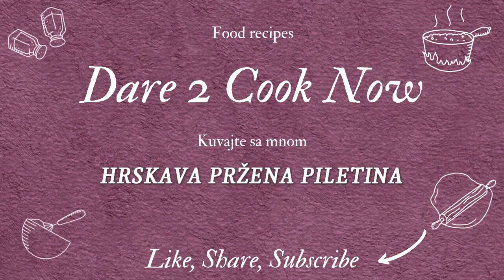HRSKAVA PILETINA U SLATKO LJUTOM SOSU || Začinjena pohovana piletina - slatko ljuti sos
Piletina zaista može da se priprema na jako puno načina. U ovom slučaju imamo pileće belo meso u komadićima koje je začinjeno, pohovano i na kraju izmešano sa slatko ljutim sosom. Ako ste ljubitelj začinjene hrane, ovo je recept koji ne možete zaobići. Ovo jelo može da spadne u onu grupu jela koje stranci nazivaju finger food. Ne znam koji bi izraz bio pogodan za naše prostore, ali recimo da bi super išlo kao grickalica na nekom druženju uz pivo, jer je slano, slatko, a uz to još i ljuto. Koliko god možda čudno zvučalo ovo kombinovanje, ukus je neverovatno dobar. Okolo je hrskavo od pohovanja i lepljivo od sosa, a unutra sočno. Prvi put kada sam pravila ovaj recept pravila sam sa pilećim krilcima, a ovaj put je to belo meso. Hrskava pržena piletina u slatko ljutom sosu iako deluje malo komplikovana za pravljenje, kada jednom isprobate, videćete da se u stvari pravi vrlo brzo. Sama piletina se prži dok ne dobije boju, što ne traje više od 15 minuta (ako pržite sve odjednom), a i sosu treba oko 10 minuta. Ako u to uračunamo i pripremu svih potrebnih namirnica, neće vam oduzeti više od sat vremena. Po meri koju sam ja radila u receptu, ova količina je dovoljna za 4-5 osoba.

INGREDIENTS
1kg chicken breasts
1/2 tsp groung pepper
1 tsp ginger powder
2 tsp salt
50-60g cornstarch

*For sauce:
30ml sunflower oil
1 red or green chilli
2-3 garlic cloves
30ml soy sauce
10ml vinegar
30g honey
20g mustard
20g brown sugar
20g sesame seeds
Na nedeljnom nivou objavljujem 1-2 videa.
Prijava na kanal je BESPLATNA.
Ako vam se dopalo, kliknite na LIKE 👍 i obavezno COMMENT.
Puno vam hvala! 🧡💛💚💙💜🤎🖤💗